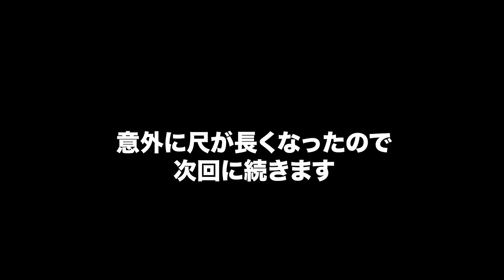【コレ買っておけば間違いない】ユニクロU、GUをおっさんサラリーマンが有識者に従って買う。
ホント何買おうか迷うこと無いので非常に助かっています。

ユニクロU テーラードジャケット セットアップ可能

エアリズムUVカットカーディガン（長袖）